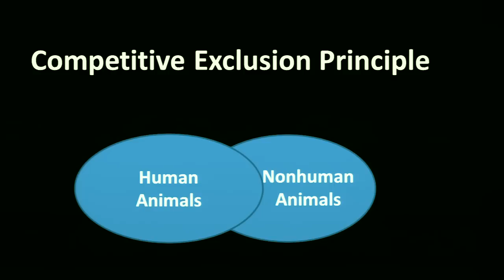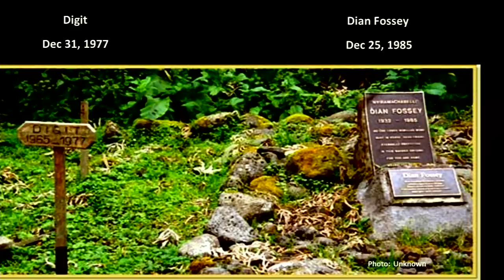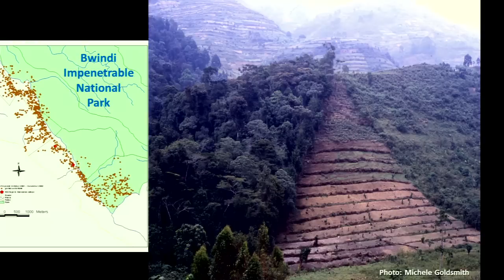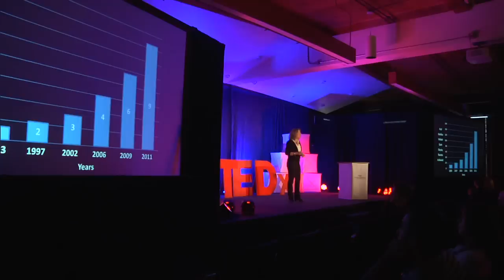Michele Goldsmith at TEDxAmoskeagMillyard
Michele Goldsmith